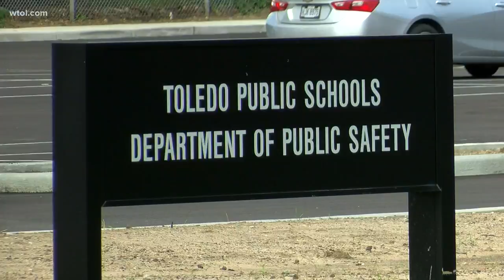TPS superintendent speaks out about threats made targeting high schools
Four high schools have been threatened in the past week.